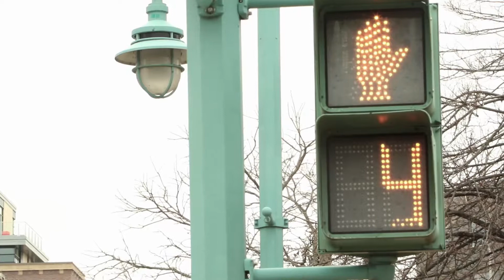Traveling Guitar Player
The Struggles of a Travelling Guitar Player